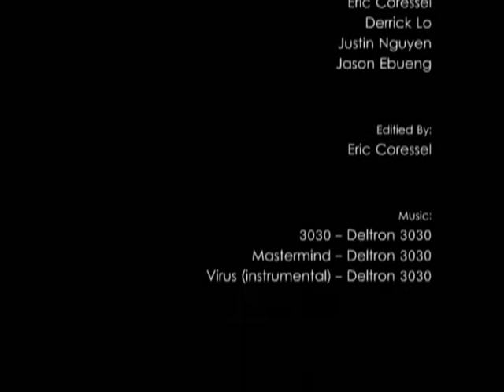Del tha Funky Homosapien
During UCI's Wayzegoose 2008, Anteater TV had an exclusive interview with Del. He talks about his future collaborations as well as inspirations